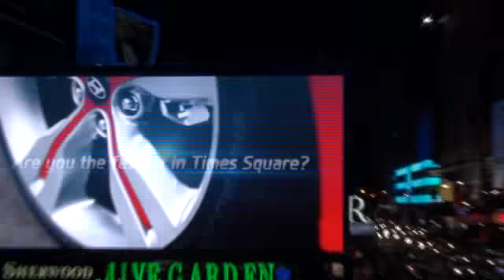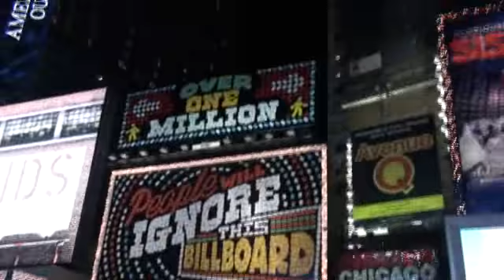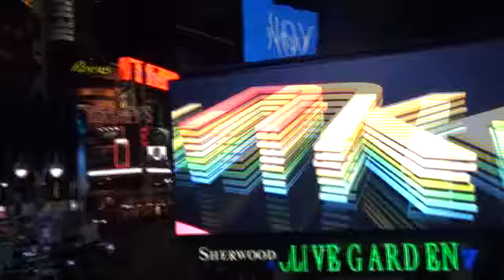NYC February 13, 2012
Ambrose and Gerry in Central Park and at Times Square in NYC.